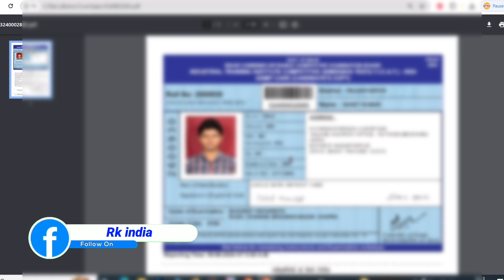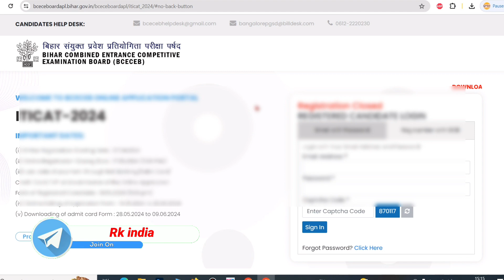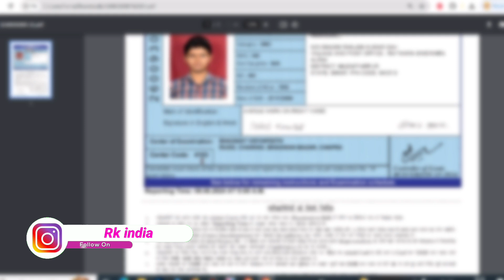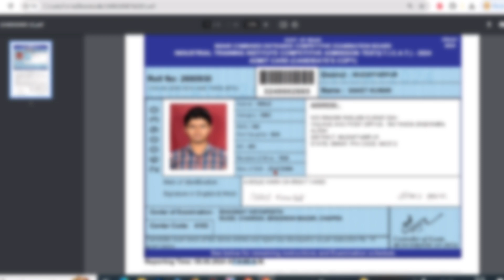bihar iti admit card 2024 kaise download kare | how to download bihar iti admit card 2024 | iti exam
bihar iti admit card 2024 download
bihar iti ka admit card kaise download kare 2024

___Ye Sab Equipment Use Karte Hai Ham Apna Video Banane Ke Liye 👇👇

1 :- Tripod For Mobile